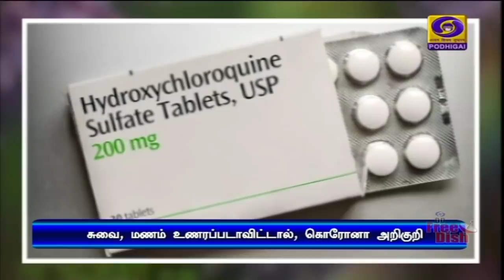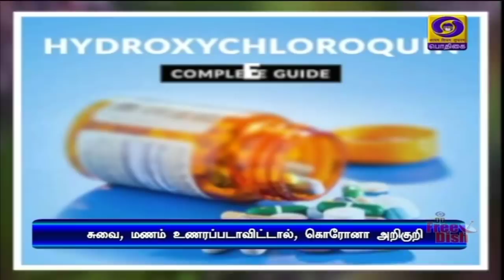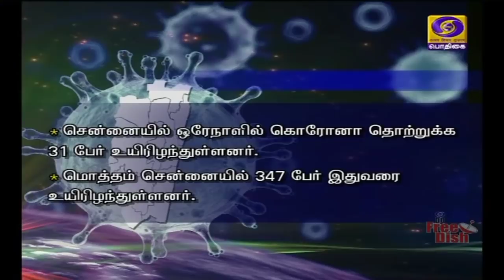பொதிகை இரவு 7.00 மணி செய்திகள் [14.06.2020]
1) கொரோனா பரவலின் வேகம் அதிகரித்து வருவதால், அவசரகால சூழ்நிலைகளை எதிர்கொள்ள தயாராக இருக்க வேண்டும் - மத்திய சுகாதாரத் துறைக்கு பிரதமர் நரேந்திர மோதி அறிவுறுத்தல்.

2) தில்லியில் கட்டுப்படுத்தப்பட்ட பகுதிகளில் வீடுவீடாகச் சென்று மக்களின் ஆரோக்கியம் குறித்து கணக்கீடு நடத்தப்படும் - உள்துறை அமைச்சர் அமித்ஷா.

3)  நாட்டில் கொரோனா தொற்றிலிருந்து குணமடைந்தோர் எண்ணிக்கை ஐம்பது புள்ளி ஐந்து ஒன்பது சதவீதமாக அதிகரிப்பு - இதுவரை ஒரு லட்சத்து 62 ஆயிரத்து 379 பேர் குணமடைந்தனர்.

4) உலக அரங்கில், இனிவரும் காலத்தில் இந்தியா ஏற்றுமதி நாடாகத்தான் திகழும் - பாதுகாப்புத்துறை அமைச்சர் ராஜ்நாத் சிங்.

5) தமிழகத்தில் இன்று ஒரேநாளில் ஆயிரத்து தொள்ளாயிரத்து 74  பேருக்கு கொரோனா தொற்று உறுதி - சென்னையில் மேலும் ஆயிரத்து 415  பேருக்கு பாதிப்பு.

6)  தமிழகத்தில் கொரோனா பரவலை தடுப்பது குறித்து  மருத்துவ நிபுணர்களுடன் முதலமைச்சர் எடப்பாடி பழனிசாமி  நாளை மீண்டும் ஆலோசனை - தமிழக அமைச்சரவையும் நாளை கூடுகிறது.